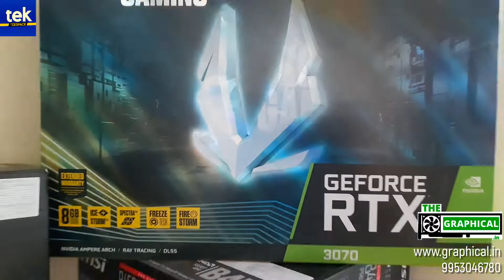low price graphics card [2022] | graphics card for gaming PC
🔥budget graphics card 2022 Best Price
GPU, CPU, Motherboard, Cooler, Mouse, Keyboard, computer accessories wholesale
OTHER PRODUCTS VIDEO
Grphics Card Best Price Telegram Link , buy only with admin

For Office, Individual & Retailer
Delivery All States of India at Wholesale Price, Contact
Direct Message - 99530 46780 / 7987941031
TEKSPACE
अपने Shop/Business/Product/Manufacturing का  वीडियो बनाने के लिए हमे   WhatsApp पे मैसेज  करे  : 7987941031(pls don't call)
for Regular Broadcast Please Save our no

THIS VIDEO IS ONLY MADE FOR EDUCATION PURPOSE . ONLY RELATED TO MARKET INFORMATION ''BUSINESS HUNT'' IS NOT RESPONSIBLE FOR ANY KIND OF PROFIT AND LOSS IN BUSINESS.ITS YOUR RESPONSIBILITY TO BE SURE BEFORE PURCHASING ANYTHING , MUST RESEARCH MARKET FROM YOUR SIDE BEFORE ANY KIND OF BUSINESS .

nvidia gpu price
gpu price
3060 price in nehru place
3060 ti price in nehru place
3050 ti price
pc build
pc build graphic card price
Graphic card price
processor price

#​graphic_Card_price_amd #​amd_5000_series_pc_build
#​processor_in_nehru_plcae
#​price_of_processor #​processor_price_in_2021
#​wholesale_price_of_procesor  #​cheap_price_in_nehru_place
#​processor #​tek_space #​@tekspace
#​tekspace_with_price #​processer_price
#​processorpriceinindia
#​processorpriceinnehruplace
#​amd_processor_price_in_nehru_place
#​processor_in_nehru_plcae | amd_price
#​price_of_processor #​processor_price_in_2021
#​wholesale_price_of_procesor  #​cheap_price_in_nehru_place
#​processor
#​processorpriceinindia
#​processorpriceinnehru place
#​amd_processor_price_in_nehru_place
#​IntelprocessorpriceinNehruPlace
#​amdprocessindelhi
#​cheappriceindelhi
#​cheapprocessorindelhi
#​budgetprocessorinnehruplace
#​nehruplacepricelist2020
#​pccomponentsprice
#​pcartslowprice
#​cpuwholesalemarket